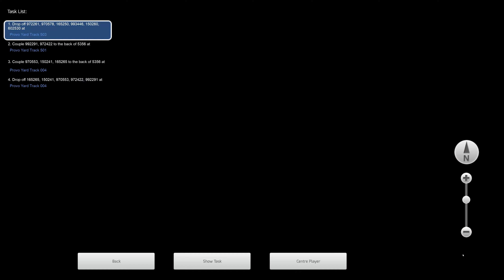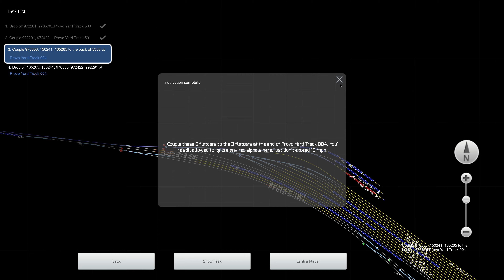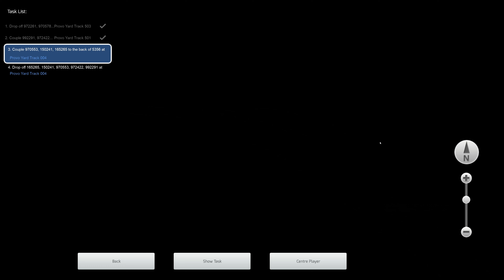Train Simulator 2021 - [EMD SD40T-2] - Keep Things Moving [Part 1] - 4K UHD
Route: Soldier Summit: Provo to Helper
Loco: EMD SD40T-2 D&RGW
Scenario: Keep Things Moving [Part 1] (Workshop)

3840x2160 4K UHD native gameplay.